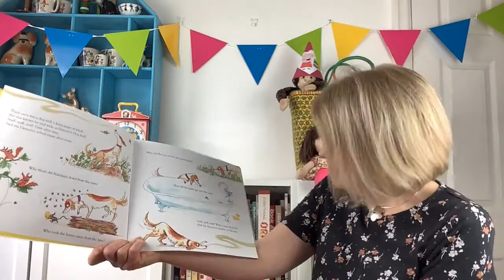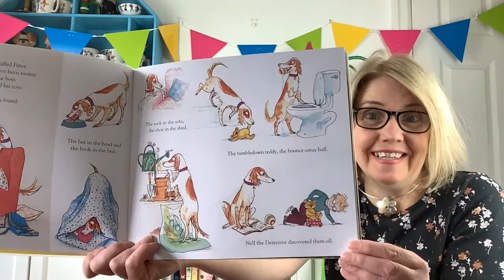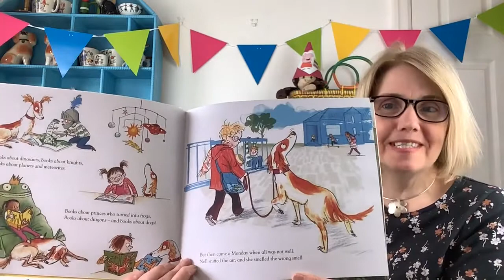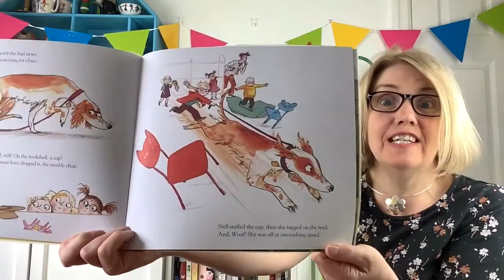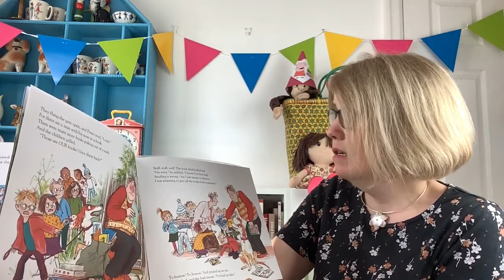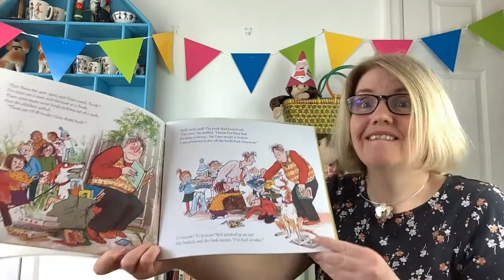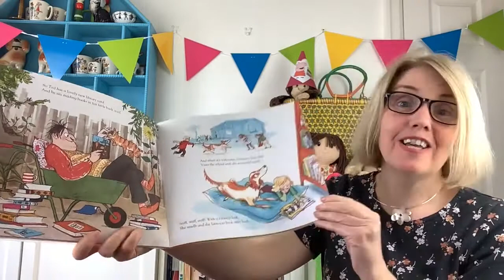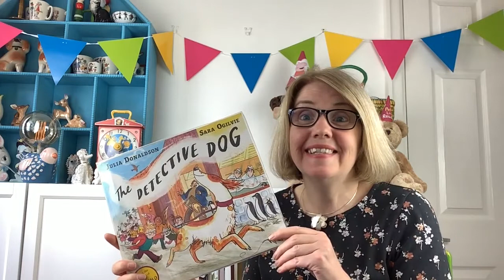Storytime - Week 25 (Tuesday 18th May 2021)